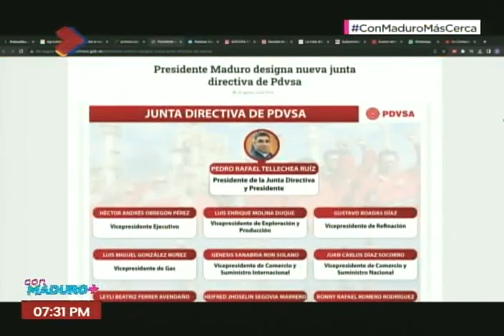Maduro conversa con nuevos ministros de Industria, Comercio y Agricultura Urbana, 28 agosto 2023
Este 28 de agosto de 2023, en su programa "Con Maduro Más", el Presidente Nicolás Maduro reseña el nombramiento de una nueva junta directiva de Pdvsa, y conversa con Dheliz Álvarez, nueva ministra de Comercio Nacional; José Félix Rivas Alvarado, nuevo Ministro del Poder Popular de Industrias y Producción Nacional; y Jhoanna Gabriela Carrillo, nueva ministra del Poder Popular para la Agricultura Urbana.

USDT o Bitcoin (BEP20): 0xef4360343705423a24119205eeb1de2a10fd23f4

USDT (TRC20): TQJB86JZjF5Kt1C7f322aax4iyD6x65UcV

Petros: PFfDUW3cj1WD7cUPYg9MK2EtgG5nUgVzuc